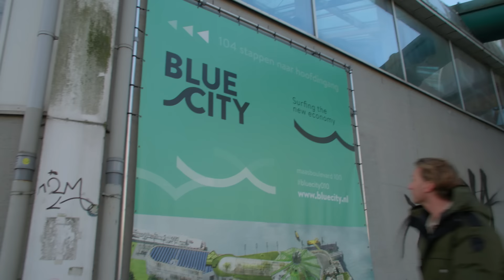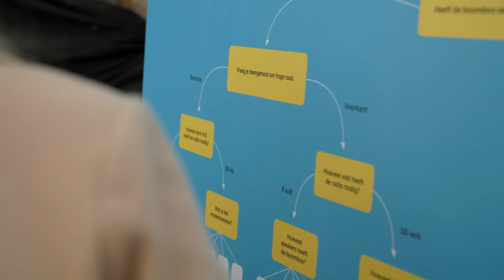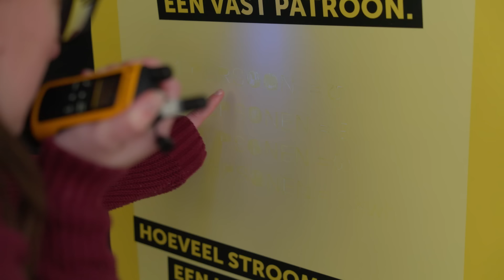Alles op alles - Daphne, Onur, Nicky & Tino.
In de tweede aflevering van Mbo'ers Pakken Aan gaan Daphne, Onur, Nicky en Tino - uit team Midden - het duurzame doolhof in Blue City Rotterdam. Hoe komen zij hier samen uit?

Tip: Tune 15 mei om 18.30 uur in op dit kanaal en beleef tijdens het Dit is mbo Ambassadeursgala de ontknoping van Mbo'ers Pakken Aan.